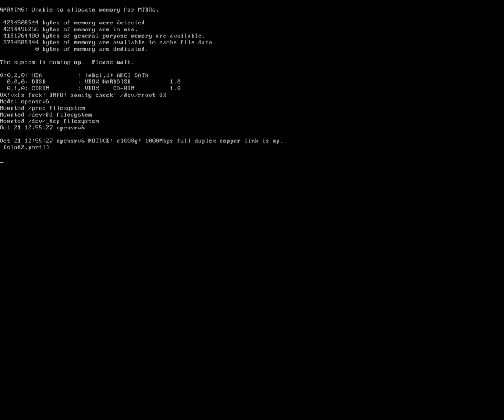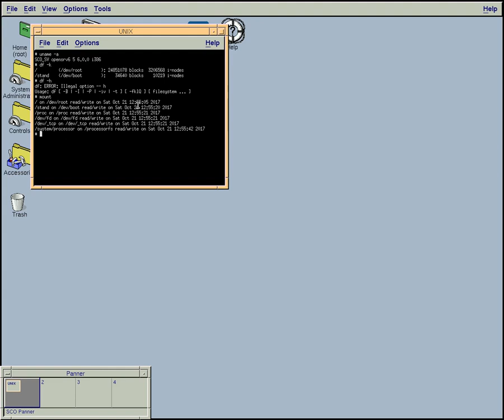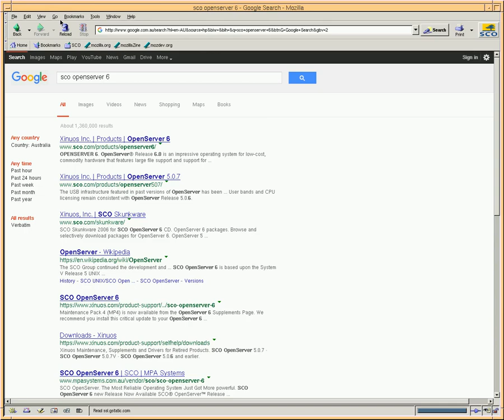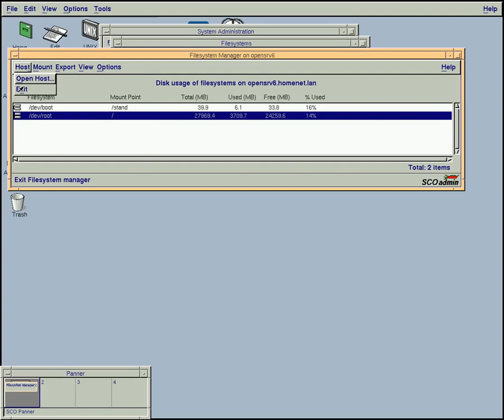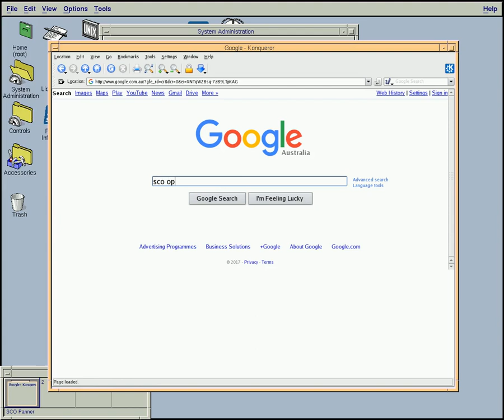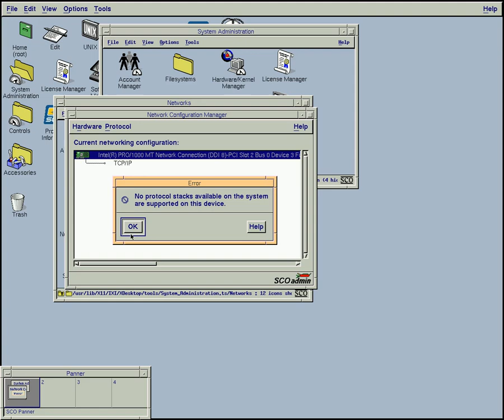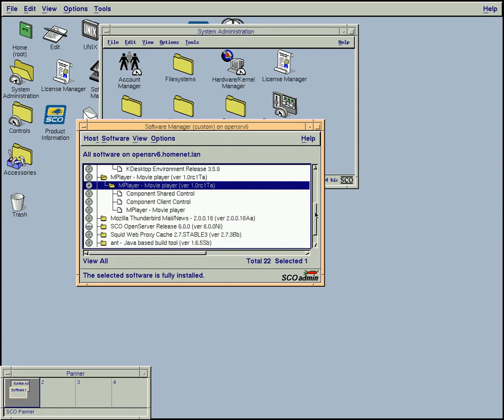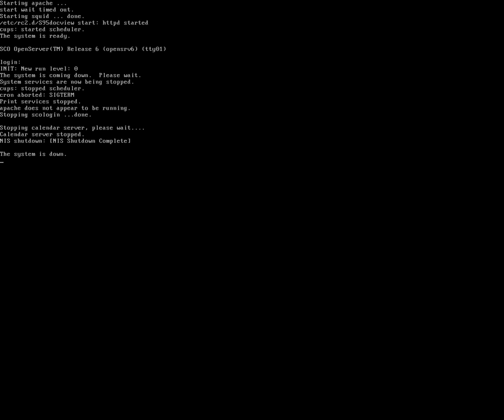SCO OpenServer 6.0.0 (x86) running under VirtualBox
The operating system SCO OpenServer 6.0.0 (x86) running under VirtualBox. SCO OpenServer is quite a traditional UNIX for PCs and its heritage stretches back to the original SCO UNIX and to some extent Xenix. OpenServer and SCO UNIX had a large share of the x86 UNIX market, particularly in the 80s & 90s, but ultimately struggled to compete with Linux and other open-source UNIX-like operating systems. OpenServer proved popular in industrial and point-of-sale environments. Interestingly, OpenServer 6 is SystemV Release 5.